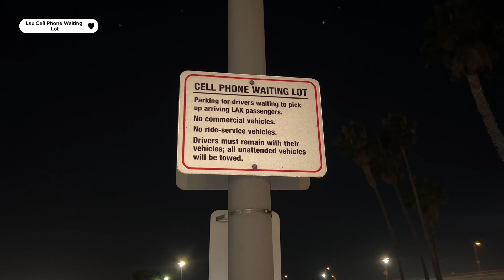Lax Cell Phone Waiting Lot. Đậu xe miễn phí để chờ người nhà.